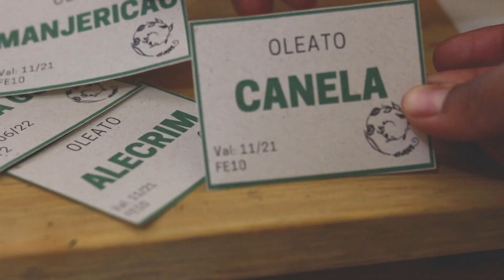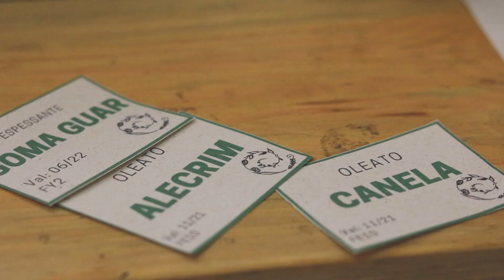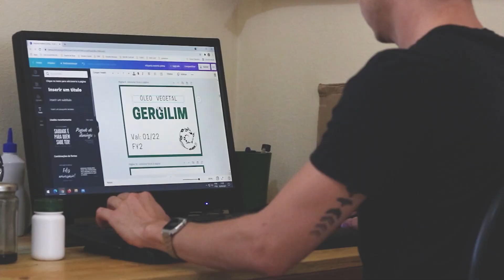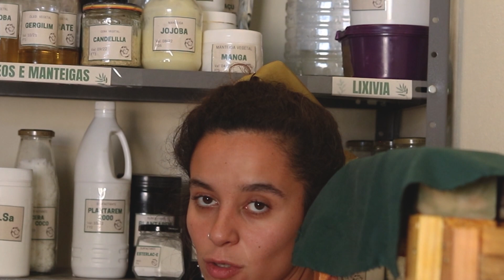Como ARMAZENAR MATÉRIA PRIMA? Conheça a rotina de ESTOQUE DA ESPIRAL DE ERVAS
Olá, hoje iremos te mostrar um pouco da nossa Rotina de Estoque. Dessa forma compartilharemos algumas dicas do que fazemos pra facilitar nossa organização e produção.

Para adquirir nossos produtos, incluindo nossos E-books COSMÉTICA CAPILAR NATURAL , INTRODUÇÃO À SABOARIA NATURAL: COLD PROCESS  e  SABOARIA NATURAL E HOT PROCESS, acesse nossa loja:

Há um tempinho publicamos 5 coisas que aprendemos em 5 anos de saboaria, que também possui dicas valiosas de organização Assista também ao vídeo que fizemos mostrando nossa casa

E então, gostou de conhecer nossa Rotina de Estoque? Tem outras dicas para compartilhar com a gente sobre esse assunto? Deixa um comentário, vamos adorar ler tudo, e com certeza você irá ajudar outras pessoas também!

Quer incentivar nosso trabalho?
ATIVE AS NOTIFICAÇÕES para não perder nenhuma novidade.

Por Marcella Lemos e Ana Velho